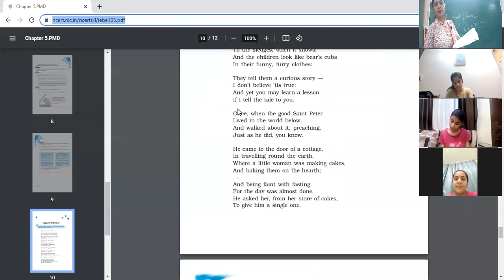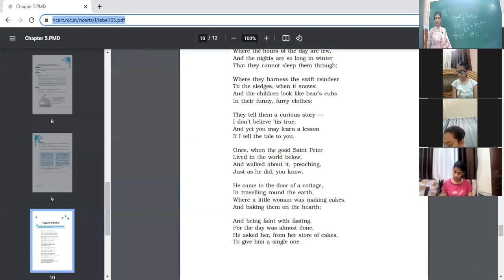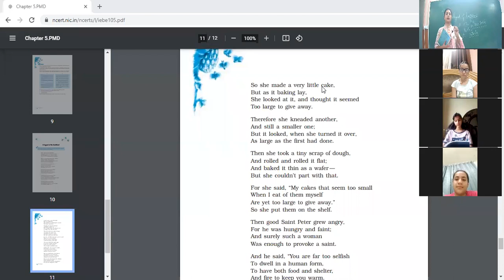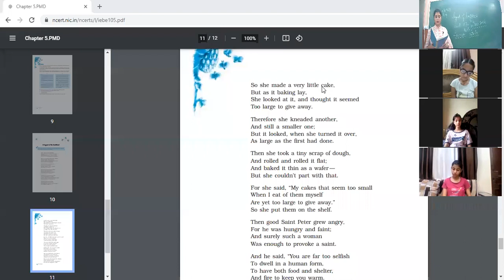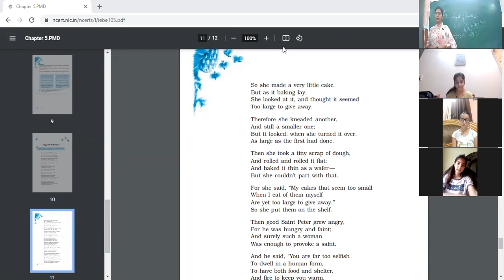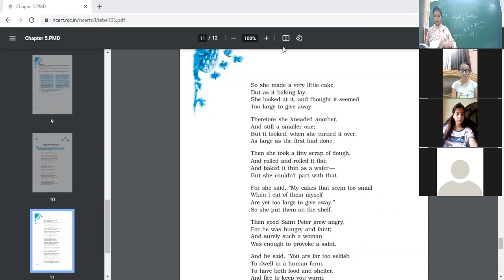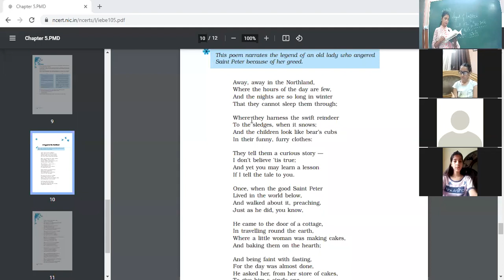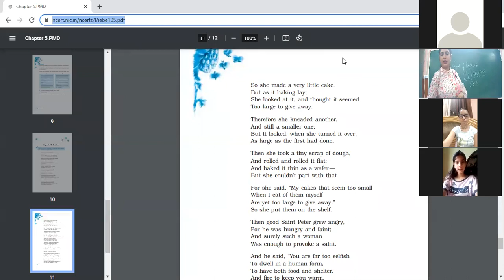27 7 21 Eng 9B Legend of